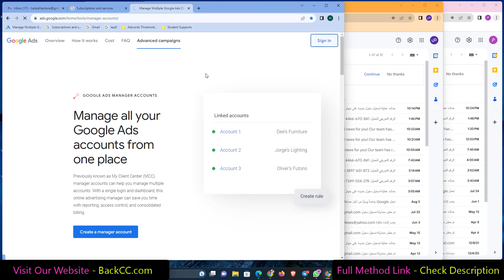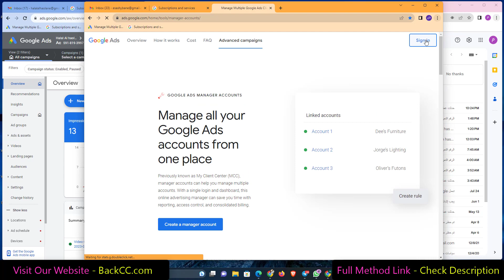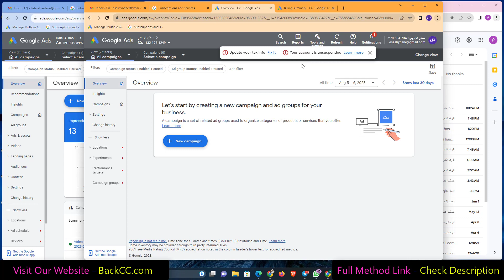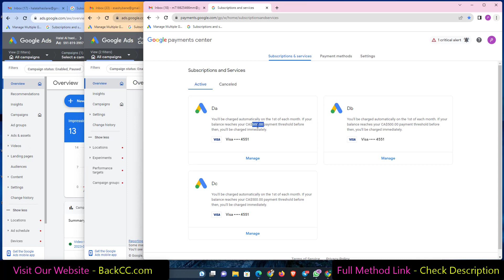New Update Google Threshold $500 | Adword Latest Update 2023